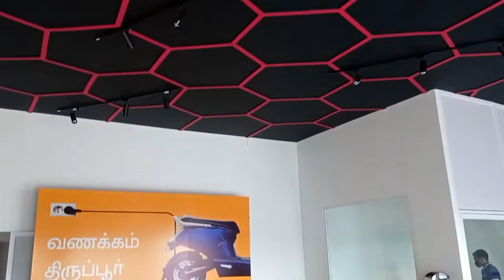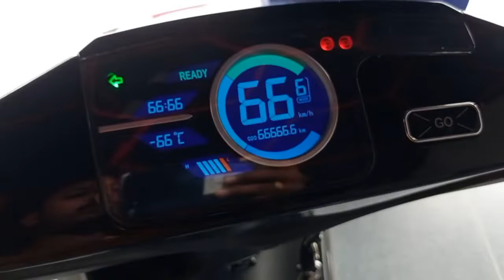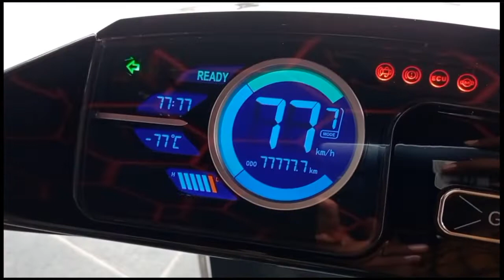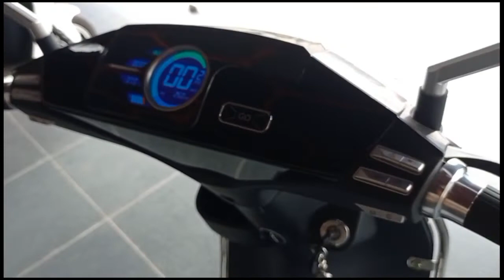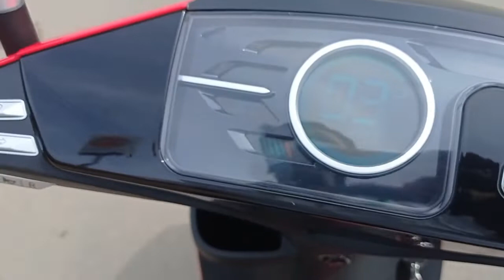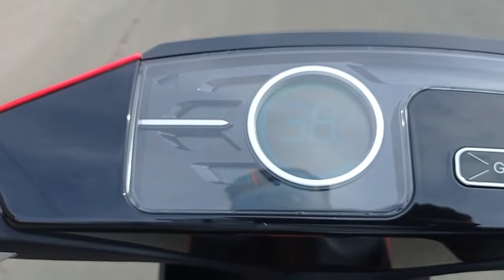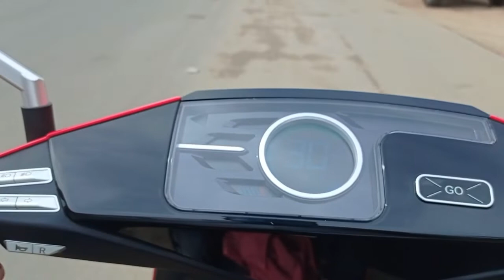Bgauss electric scooter review in tamil//speed//range//charging time details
This video about RR global product bgauss electric scooter detail in tamil

A8 MODEL
LITHIUM BATTERY-82000
LEAD ACID BATTERY-66700

BGAUSS TIRUPUR
N S V MOTORS

ADDRESS -4/60,PALLADAM ROAD
GOVINDARAJ SPINNING MILL COMPOUND
VEERAPANDI POST TIRUPUR 641605

LOCAL PLATFORM
CONTENT CREATOR-MUTHUKUMAR.P